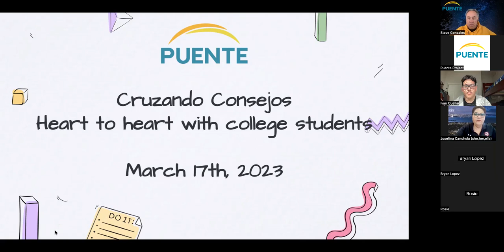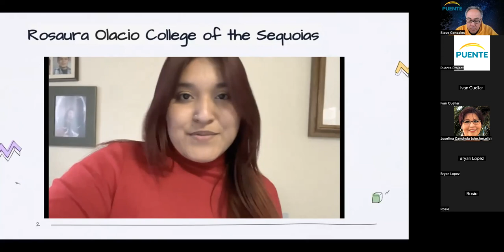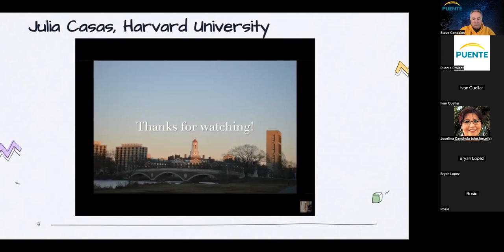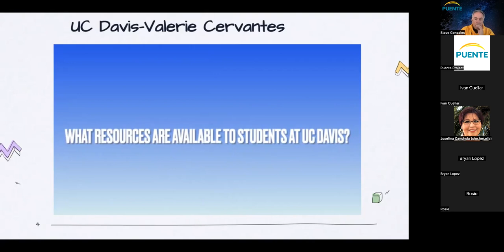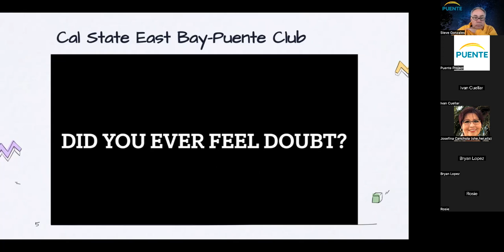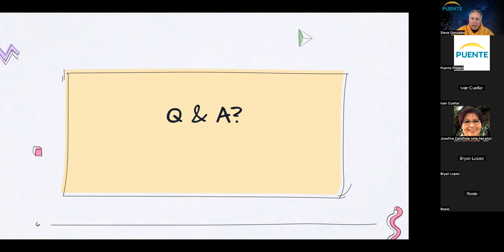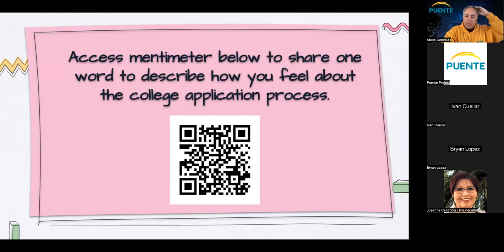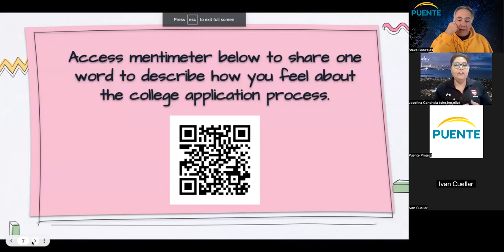Cruzando Consejos: Heart to Heart with College Students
Cruzando Consejos supports our Juniors in exploring their post-secondary options at this critical transition period. This event will provide Puentistas with the UC, CSU, Private University, and Community College student perspective.

College of the Sequoias - Rosaura Flores
CSU East Bay - Bryan Lopez
Harvard University - Julia Casas
UC Davis - Valerie Cervantes
Ivan Cuellar